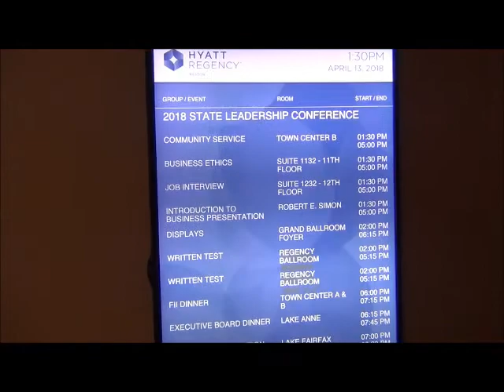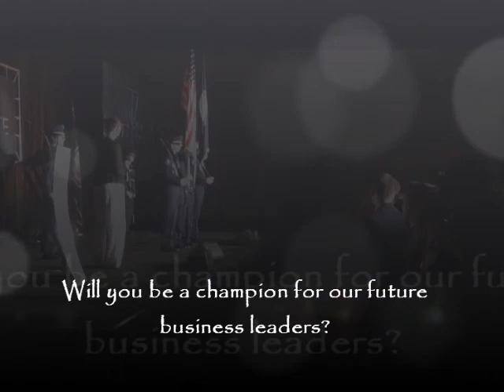FBLA-PBL Judges Impact Video